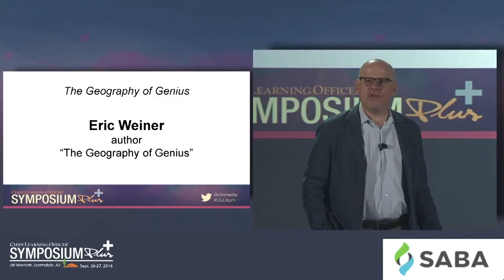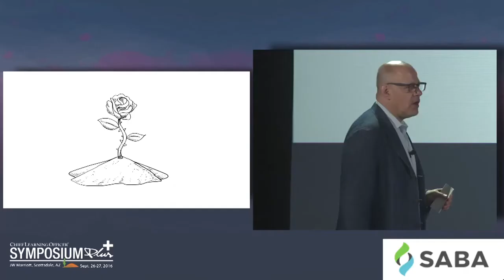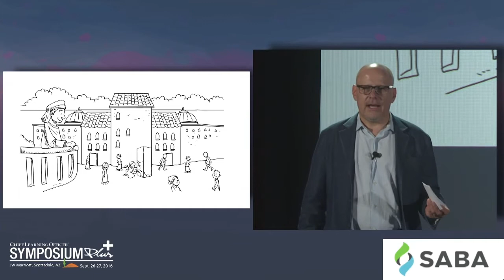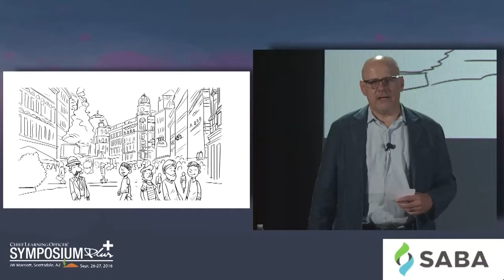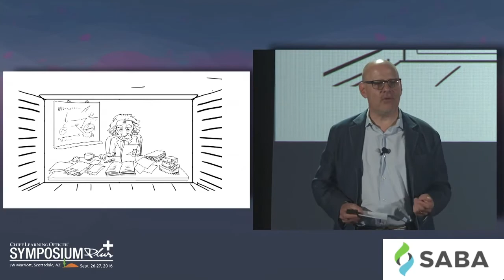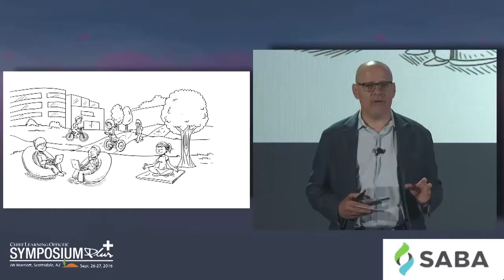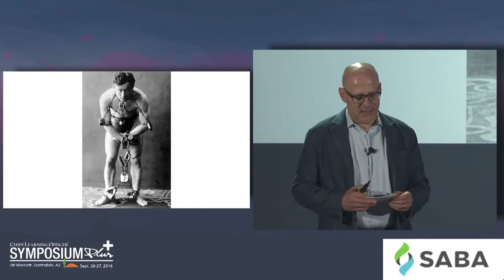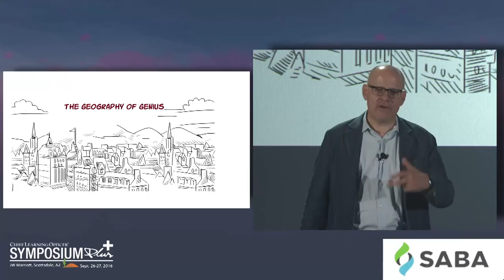The Geography of Genius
🚀 Learn more at Workforce.com 🚀 Travel the world with Eric Weiner, the New York Times bestselling author of The Geography of Bliss, as he journeys from Athens to Silicon Valley and throughout history, too to show how creative genius flourishes in specific places at specific times. In The Geography of Genius, acclaimed travel writer Weiner sets out to examine the connection between our surroundings and our most innovative ideas. He explores the history of places, like Vienna of 1900, Renaissance Florence, ancient Athens, Song Dynasty Hangzhou, and Silicon Valley, to show how certain urban settings are conducive to ingenuity. And, with his trademark insightful humor, he walks the same paths as the geniuses who flourished in these settings to see if the spirit of what inspired figures like Socrates, Michelangelo, and Leonardo remains. In these places, Weiner asks, What was in the air, and can we bottle it? This link can be traced back through history: Darwin&amp;#39;s theory of evolution gelled while he was riding in a carriage. Freud did his best thinking at this favorite coffee house. Beethoven, like many geniuses, preferred long walks in the woods. Sharp and provocative, The Geography of Genius redefines the argument about how genius came to be. His reevaluation of the importance of culture in nurturing creativity is an informed romp through history that will surely jumpstart a national conversation. During this keynote, attendees will hear: - How creative genius flourish in specific places at specific times and how to mirror these outcomes in the workplace. - The role environment plays in fostering workplace creativity and innovation. - The Hidden Upside of Disruption / The Importance of Mentors / The Benefits of Friendly Competition - Innovating By Building on Tradition / Trickle-down Leadership During Hard Times Speaker: Eric Weiner, author, “The Geography of Genius”